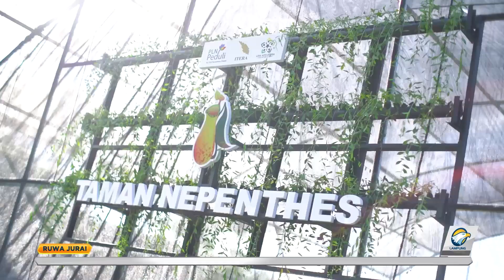PLN NP UP TARAHAN RESMIKAN PEMBANGUNAN RUMAH KONSERVASI KANTONG SEMAR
PLN Nusantara Power UPK TARAHAN DAN ITERA meresmikan  pembangungan Rumah Konservasi Kantong Semar di Kebun Raya Itera